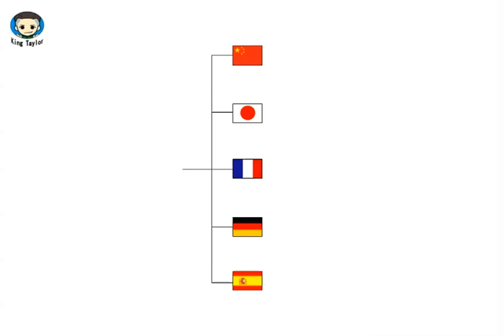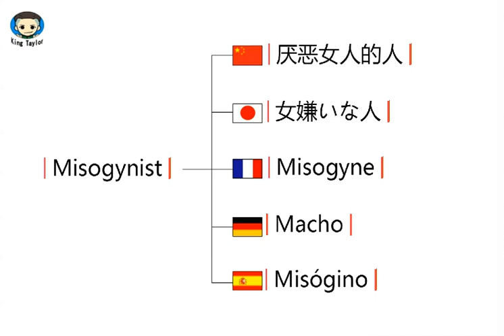How to learn to Pronounce Misogynist in German，French，Japanese，Chinese and Spanish